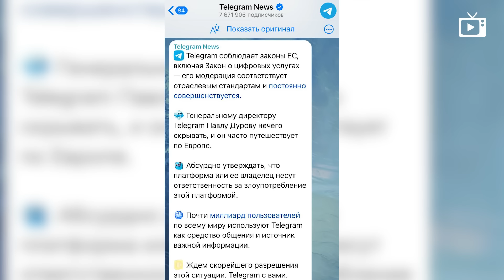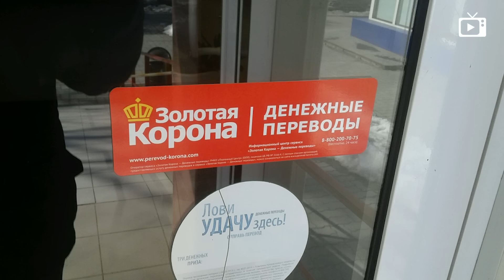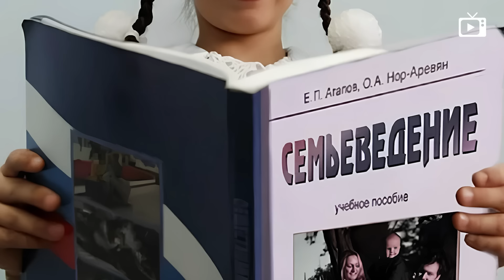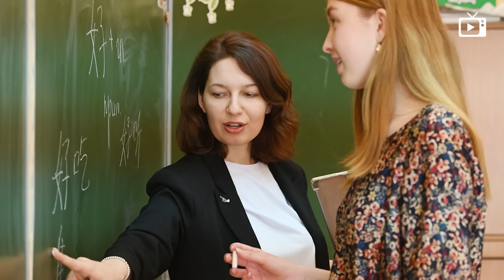Арест Дурова, Конец света, Ткачев и животные // Галопом по Европам #1246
- В Париже арестован Дуров
- Воздушная тревога по всей Украине
- Степашин видит войну с НАТО
- США доворачивают санкции
- Китай и Филиппины разминаются
- Израиль и Хезболла приступили
- Оружейные бароны богатеют
- Росстат обидел учителей